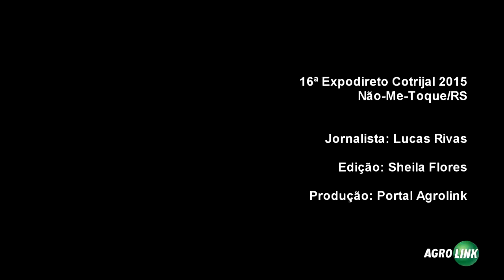Expodireto Cotrijal 2015 New Holland Fechamento